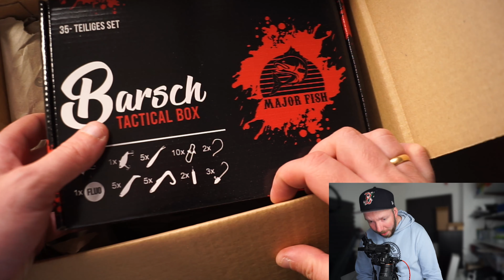Major Fish schickt mir ein Paket! Lasst den Marathon beginnen!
Major Fish hat mir ein Paket geschickt und da drin sind noch mehr Pakete! Also ich hoffe ihr habt Heute Zeit mitgebracht. Es wird wieder einen Marathon geben!